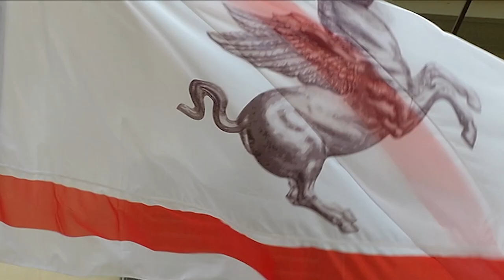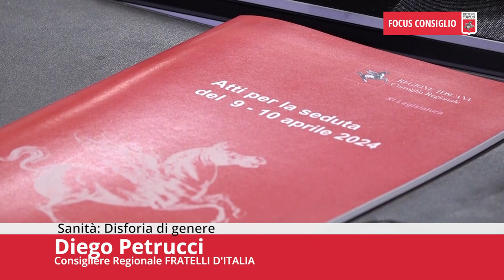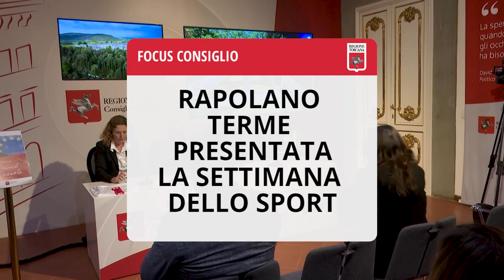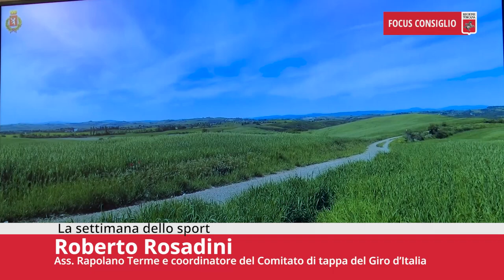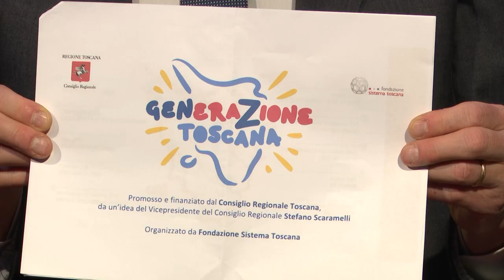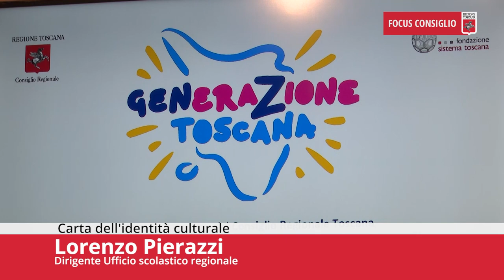Toscana TV FOCUS CONSIGLIO Puntata516 13Apr24